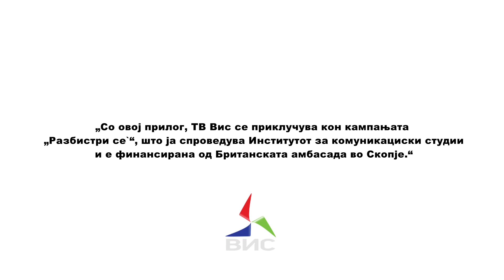Кој ги загадува подземните води во струмичко? 16.07.21